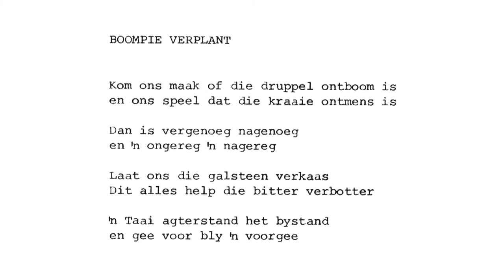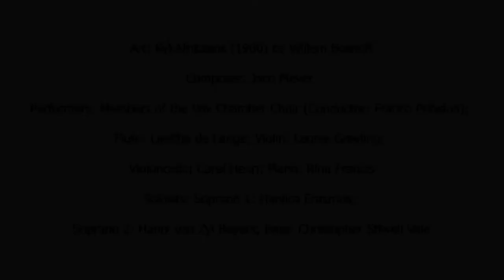KykAfrikaans - Boompie Verplant (Jaco Meyer & Willem Boshoff)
Selected works from KykAfrikaans was performed on 25 September 2021 at the Javett Art Centre in Pretoria, accompanying the exhibition Willem Boshoff: Word Woes, guest curated by Hélène Smuts.
Concrete Poetry: KykAfrikaans by Willem Boshoff
Composer: Jaco Meyer
Video: Royal Swift - Robert Rennie
Sound: Tacet Audio - Keith Forsyth